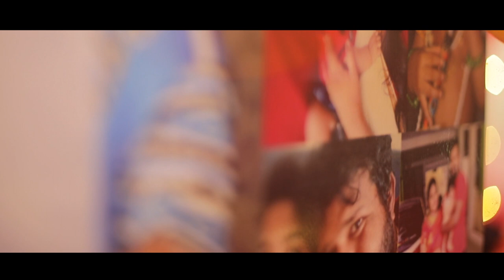Smart Boy RITHIK | 1st Birthday | Highlights | Kurumba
Videography        -  Unique Kumaresun , Nawin
Editing                   - Arvind Messi

To Make your wedding day all about you and shoot a cinematic video

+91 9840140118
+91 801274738